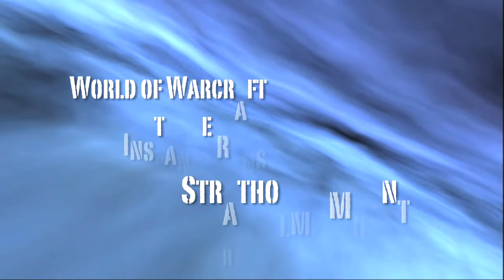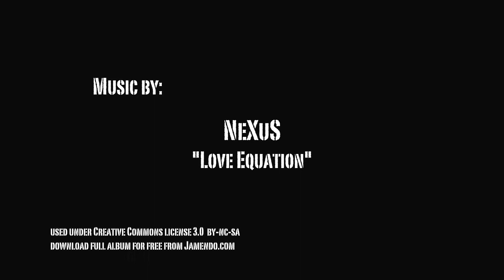WoW IR-Stratholme Mount Run: Rivendare's Deathcharger-HD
The 'About' page has a list of all my addons.

This is the second mount run video. Stratholme is a level 60 5-man instance located in Eastern Plaguelands. I go in through the side entrance but you can enter through the front gate, you just have to fight through more undead. The closest flight path for Horde and Alliance players is Light's Hope. The mount has a 1% chance to drop from Baron Rivendare. I've only seen it drop once.

I was going to release a video of the Zul'Gurub mount run but my footage became corrupted and I have to recapture it. I'm going to try and have it done by tomorrow (Sat 23 Oct 2010).